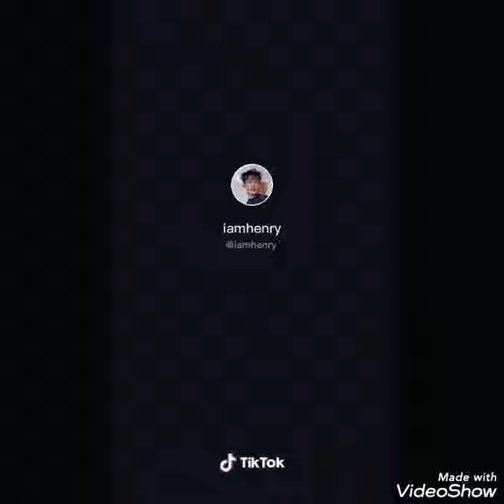Henry tiktok compilation